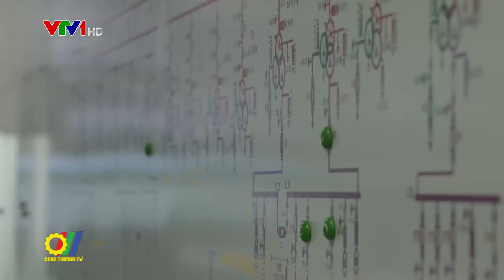EVNNPC đồng hành cùng khách hàng sử dụng điện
Phương châm trong hoạt động kinh doanh của Tổng Công ty Điện lực miền Bắc (EVNNPC) là lấy khách hàng làm trung tâm, coi khách hàng là sự tồn tại của doanh nghiệp mình, do vậy, trong năm 2022 này EVNNPC đã đề ra các chương trình, mục tiêu lớn hướng tới phục vụ tốt nhất đối với khách hàng sử dụng điện trên địa bàn quản lý…